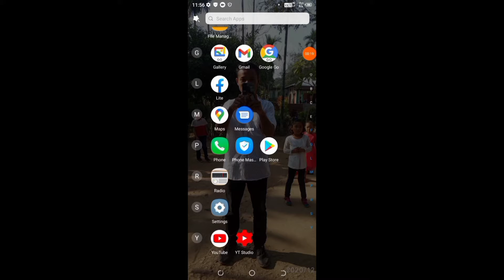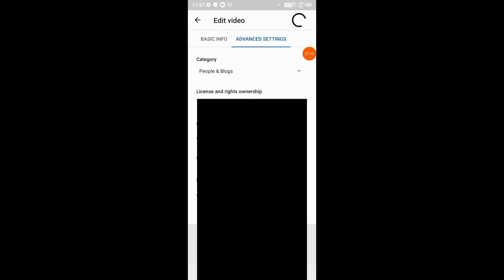How To Hide Like and Dislike on Youtube Video | Maikai youtube videoni like aro dislikeko donugen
Subccribe , like aro comment ka.bo